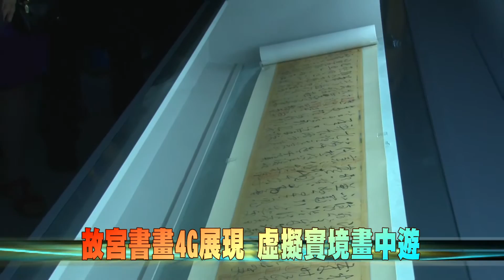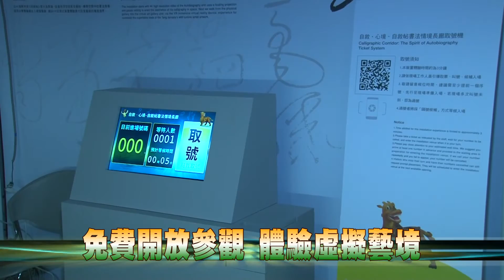105-07-22 故宮潮新媒體藝術展 台中文創園區盛大展出（台語版）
「故宮書畫4G新媒體藝術展－故宮潮．台中文創園區遊」即日起至9月30日止，在台中文化創意產業園區國際展演館展出，除了有故宮書畫新媒體作品外，還有「神遊幻境」與「自敘‧心境」兩款虛擬實境VR裝置體驗，讓民眾透過虛擬實境走進趙孟頫畫中世界，並體驗唐代狂草藝術的極致境界。
這次展覽以唐、宋、元、明、清的時間軸脈絡貫串展間，並配合QR Code掃描連結擴充性知識資訊，展覽免費開放參觀，現場熱門展件設置抽號碼機，官網同步顯示最新等候情形，讓民眾能透過網站掌握進場時間，歡迎民眾多加利用，體驗這難得的虛擬實境藝文饗宴。